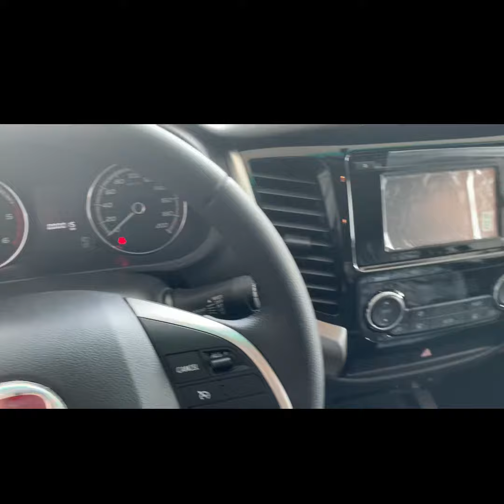FIAT FULLBACK GLS FULL OPTION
Présentation dU PICK UP FIAT FULLBACK version GLS ( Full option) !

CONSTRUIT POUR VOTRE TRAVAIL. ET POUR VOTRE VIE.

Demandez-lui : ce pick-up vous donnera tout ce que vous voulez… et plus encore. Le Fullback est le pick-up professionnel de Fiat. Avec plus de 4 tonnes de capacité de charge totale : jusqu’à 3.1 tonnes de capacité de remorquage et 1 tonne de charge utile. De plus, avec son style distinctif et son petit cercle de braquage (5,9 M), le Fullback est également parfait en ville.

Le nouveau Fullback est l’un des tous premiers pick-ups au monde à être équipé d’un moteur tout en aluminium : poids léger et puissance garantis. Sa capacité de remorquage peut atteindre 3 100 kg. La boîte de vitesses peut être manuelle à 6 rapports ou automatique à 5 rapports.

DISPONIBLE CHEZ MIG MOTORS SA 🇹🇬🇧🇯🇧🇫